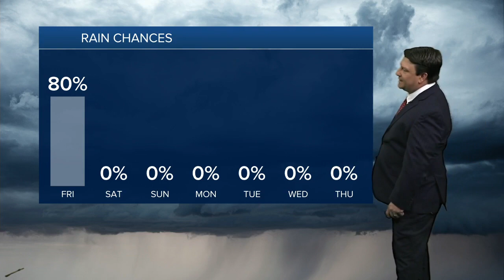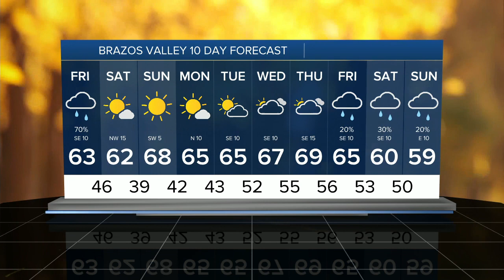Rainy weather Friday | 25 Evening Weather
We will see on and off showers Friday across most of Central Texas.  It will start out west of I-35 in the morning and push east.  We should clear out this weekend.